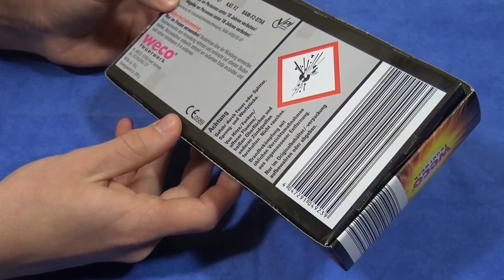Weco - Flashbang | Neuheit bei Lidl 2015 [FULL HD]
Heute für euch im Test die Flashbang von Weco, einen Neuheit bei Lidl aus dem Sortiment von 2015! :)